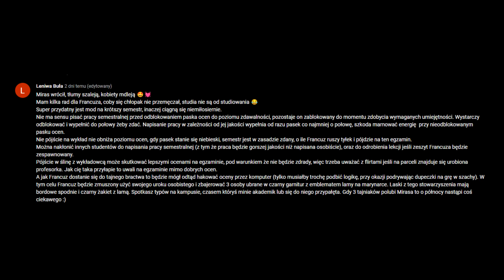FILETY Z MAKRELI - thesims2 (HEHE) S01E15 EXTRAS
Dzika dzika bomba.